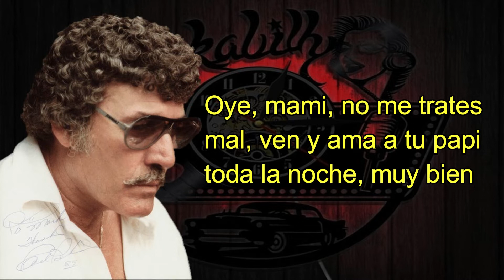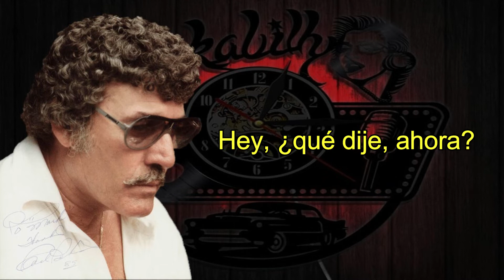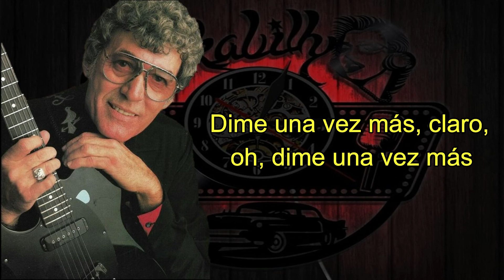CARL PERKINS - WHAT'D I SAY (SUBTITULADA EN ESPAÑOL)